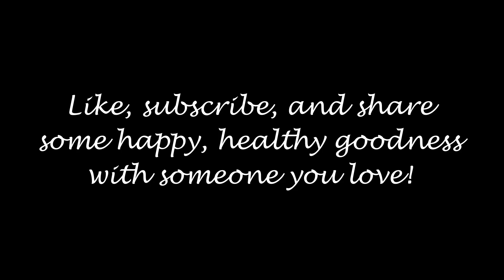Considerations for Beginner Gardeners | You CAN grow your own food!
Whether you want to be closer to the earth, to know where your food is coming from, or to be more self-sufficient, gardening is such an accessible way to participate in your own food production. Studies of centenarians show that they are much more likely to be gardeners! Getting started with gardening can certainly seem overwhelming at first, but it doesn't have to be - use this video to guide you through the considerations you need to make before deciding on how to put together your first garden!

Like my Facebook page: Down Home Dietitian